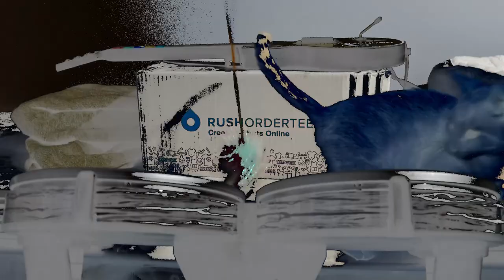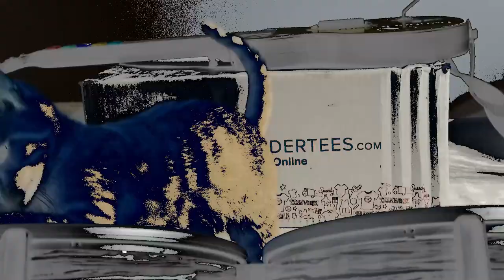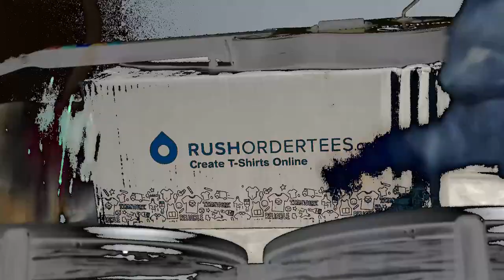Kitten Jail The Music Video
I just bit your favorite plant
Now I’m goin’ to Kitten Jail
Helped you write your internet rant
I tore up your best duvet
I’m goin’ to Kitten Jail
Just threw up on Rachel Ray
I’m going to Kitten Jail….

(chorus)

I just ate your favorite shoes
I just tried to drink your booze
I’m goin’ to Kitten Jail…. Yeah
Tore a hole into your couch
I’m goin’ to Kitten Jail…. Oh!
Bit your hand and you said OUCH
I’m going to Kitten Jail…. Come on.

Hey!

(bridge)
Chew your stuff when I get bored
Destroyed your toilet paper hoard
Jumped in bed and took a dump
Got mistook for President Trump
(chorus)